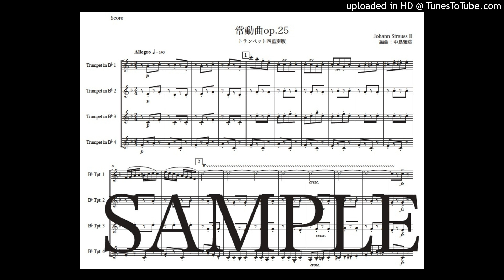ヨハン・シュトラウス2世「常動曲」トランペット四重奏版（編曲：中島雅彦）